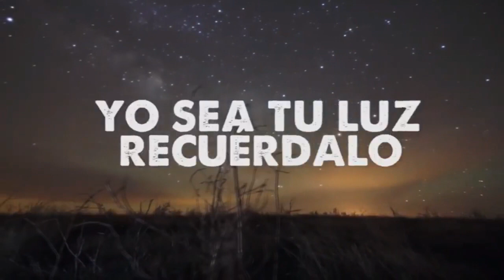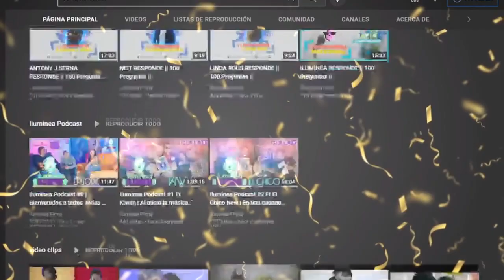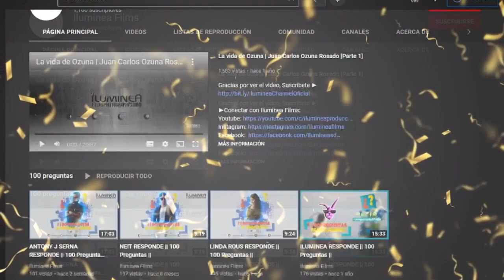Alvin Mendoza en Iluminea Podcast | Capitulo 3 Temporada 1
Este podcast es Producido por Iluminea Films © y gracias a Llipiq Producciones y Enko Restaurante
Co Productor Luis Atunca.